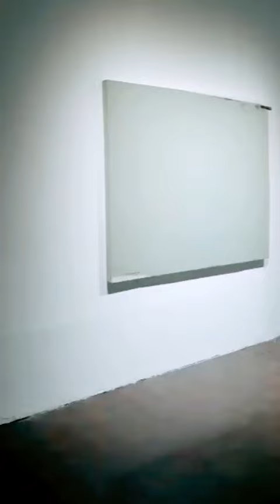Pameran Tunggal Hanafi Af+er Masks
Pameran Tunggal Hanafi kali ini menampilkan karya2 semasa pandemi covid 19 yang lalu dimana semua segala kegiatan seakan-akan mati dan tak berjalan , semua dilakukan dengan daring dan di rumah saja
Pameran lukisan
Pameran seni rupa
Seni modern
Seni rupa
Seni rupa indonesia
Seni rupa kontemporer
pameran lukisan indonesia
Seniman jakarta
seni rupa